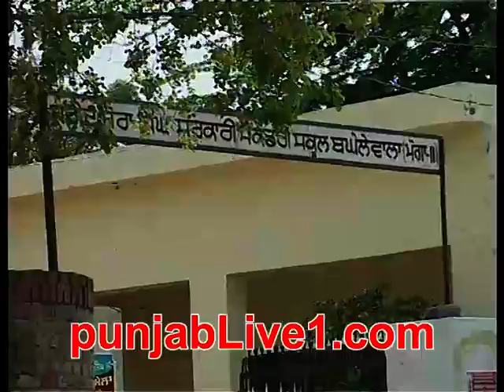BAGHELE WALA KABADDI TOURNAMENT (2013) PART 2